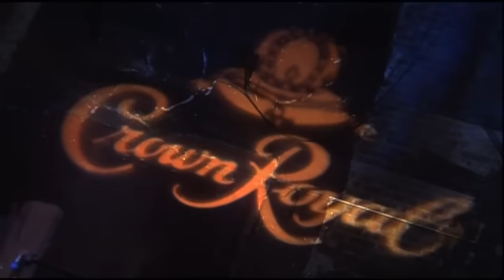Diddy Bad Boys of Comedy Tyler Craig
All of your Walter Latham Comedy titles now available on Hulu

ComedyLovers follow @walterlatham on twitter

Walter Latham's "Comedy After Dark" Unrated Director's Cut Now Available via @youtube hosted by Jenna Jameson, hip-hop diva Trina, Rosa Acosta, & Carolina Catalino and featuring the funniest comedians in the country

Original Kings of Comedy, Queens of Comedy, Latin Kings of Comedy, P Diddy Bad Boys of Comedy, Latham Entertainment Presents & Walter Latham's "Comedy After Dark  ALL  available on iTunes, Netflix, and Google Play.

"Always Original"